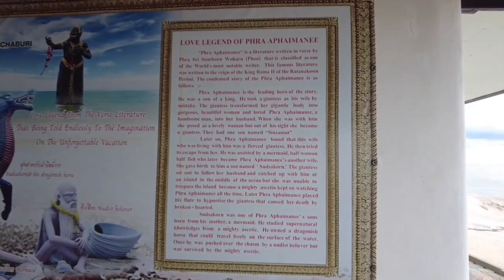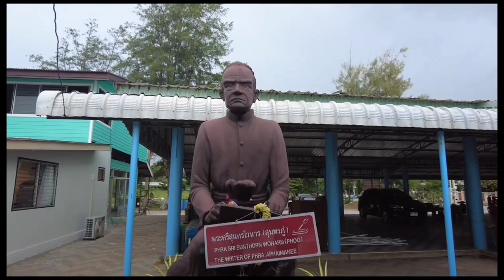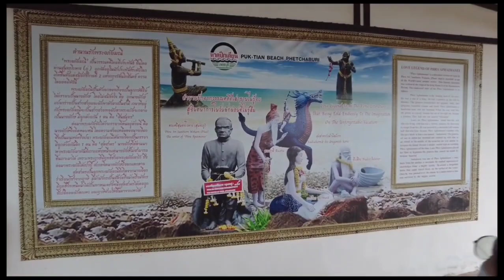Cha Am - Black Women ( Phra Aphai Mani - Phetchaburi )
This name is rooted behind the sculpture of a monster standing near the shore on Puek Tian Beach or Hat Puek Tian (ปึกเตียน).  Even Wikipedia calls it that.  But I did my own research and found out that this is a sea monster Pee Seua Samut, who turned into a woman and gave birth to a child from a flute-playing prince.  In addition to the Black Woman, there is also a mermaid, and a prince with a pipe, and other characters.

 Poem about the Black Woman

 All these statues are characters from the poem Phra Aphai Mani, written by the famous Thai poet Sunthorn Phu in 1821.  The work is completely published in poetic form and consists of 30,000 lines.  This is probably the longest work in Thai literature.

 The poem tells the story of two Thai princes of ancient Siam who were ordered by their father to leave home to prepare themselves for royal life.  When the children returned, the king was furious, as one son of Sisuwan, like a normal prince, studied the art of sword fighting, and the other learned to play the magic flute, with which you can put a person to sleep or even kill him.  And this guy's name was Aphai Mani.  He ran away from his father and experienced many adventures in fairy lands inhabited by giants, magical animals, beautiful girls and mermaids.

 Once, when the friends of Prince Aphai Mani were sleeping, lulled by the sounds of his flute, a giant woman named Nang Phisua Samut (translated into Russian as “Sea Butterfly”) appeared and dragged him to her underwater kingdom, which she ruled.  To fall in love with the prince, the giantess turned into a charming girl.  They got married and the newlyweds had a son, Sinsamut.

 When the guy revealed the deception, he, of course, fled, not without the help of a family of mermaids: mom, dad and beautiful daughter.

 The Black Woman caught her father-in-law and mother-in-law and ate them.  And the prince and the mermaid met a hermit who hid them on the island of Ko Kaew Phitsadan (Magic Crystal Island).  By the way, this was the name of the Koh Samet.
 The prince then falls in love with his mermaid, they give birth to their son Sutsakhon.  But… adventures continue, and he again meets other beauties on his way, falls in love, gets married, gives birth to children, etc.

Prince Aphai Mani, his mermaid and the Black Woman (though not so huge) can also be seen on Hat Sai Kaew beach on Koh Samet.  Based on the work, cartoons, comics and movies are shot.  For example, on the site Kinopoisk you can see the film The Legend of Sudsakorn (Sudsakorn), filmed in Thailand in 2006, based on the poem.

 In addition to the statue of the Black Woman, there are other characters on the beach: a prince with a flute, a mermaid and others.  Here is a giant turtle.

Такое название укоренилось за скульптурой страшилища, стоящего недалеко от берега на пляже Puek Tian Beach или Hat Puek Tian (ปึกเตียน). Даже в Википедии его так называют. Но я провел свое собственное расследование и выяснил, что это – морское чудище Pee Seua Samut, превратившееся в женщину и родившее ребенка от принца, играющего на флейте. Кроме Черной Бабищи здесь есть и русалка, и принц с дудочкой и другие персонажи.

 Поэма про Черную Бабищу

 Все эти статуи – персонажи поэмы Phra Aphai Mani, написанной известным тайским поэтом Sunthorn Phu в 1821 году. Произведение полностью опубликовано в стихотворной форме и состоит из 30’000 строк. Наверное, это – самое длинное произведение в тайской литературе.
 Поэма рассказывает историю двух тайских принцев древнего Сиама, которым отец приказал уйти из дому, чтобы приготовить себя к королевской жизни. Когда дети вернулись, король был взбешен, так как один сын Sisuwan, как нормальный принц, изучал искусство боя на мечах, а другой – учился играть на волшебной флейте, с помощью которой можно провалить человека в сон или даже убить его. И звали этого парня Aphai Mani. Он сбежал от отца и пережил много приключений в сказочных землях, населенных гигантами, волшебными животными, красивыми девушками и русалками.
 Однажды, когда друзья принца Aphai Mani спали, усыпленные звуками его флейты, появилась женщина-великан по имени Nang Phisua Samut (в переводе на русский язык — «Морская Бабочка») и утащила его к себе в подводное царство, которым она правила. Чтобы влюбить в себя принца великанша превратилась в очаровательную девушку. Они поженились и у молодоженов родился сын Sinsamut.

 Когда парень раскрыл обман, он, конечно, сбежал.
 Черная Бабища поймала тестя с тещей и слопала их. А принц с русалкой встретили отшельника, который спрятал их на острове Ko Kaew Phitsadan (Остров Магического Кристалла). Кстати, так раньше назывался остров Koh Samet.
Затем принц влюбляется в свою русалку, они рожают сына Sutsakhon. Но… приключения продолжаются, и он снова встречает других красавиц на своем пути, влюбляется, женится, рожает детей и т.п.
Принца Aphai Mani, его русалку и Черную Бабищу (правда, не такую огромную) можно увидеть также на пляже Hat Sai Kaew beach на острове Самет (Koh Samet).